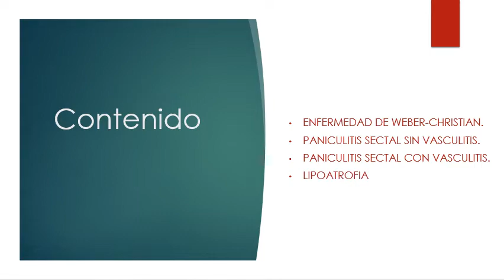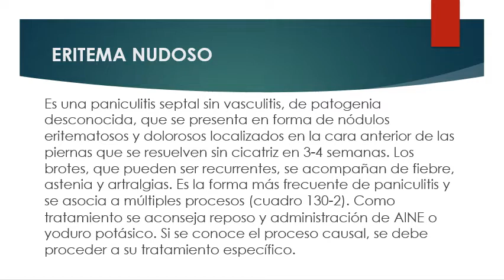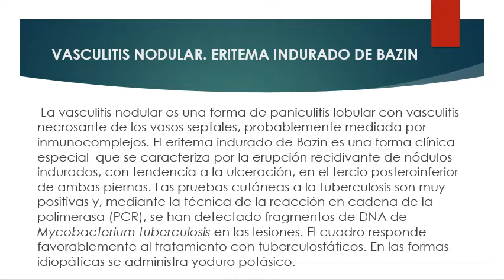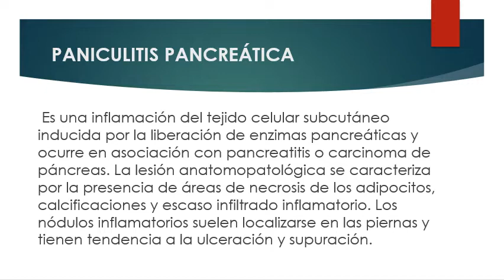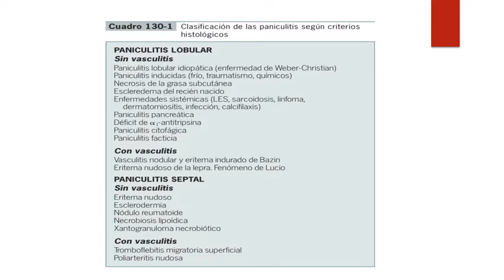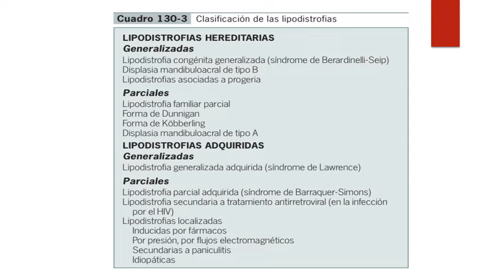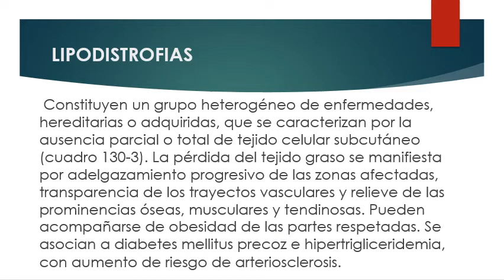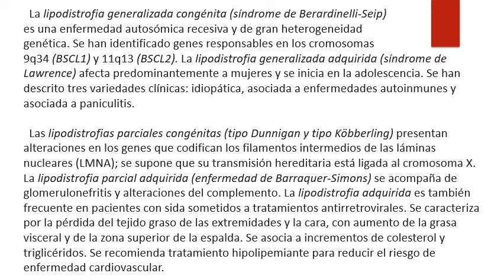Paniculitis (PANI) 3er año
MÓDULO 10. Enfermedades musculoesqueléticas y del tejido conectivo.

Este Módulo se imparte en las Salas de Hospitalización, Cuerpo de Guardia, Servicio de Urgencia y Consulta Externa, durante el 3er año de la Residencia se abordan las unidades didácticas del 8 al 21.

OBJETIVOS:

- Establecer el diagnóstico presuntivo y diferencial de una conectivopatía basado en el cuadro clínico y el resultado de las investigaciones complementarias.
- Establecer criterios de ingreso, interconsulta, alta o seguimiento de estas afecciones.
- Establecer juicio pronóstico de estas afecciones.
- Indicar tratamiento y medidas de rehabilitación.
- Brindar apoyo psicológico al enfermo y sus familiares.
- Aplicar principios y normas éticos, en el tratamiento integral de estos enfermos

CONTENIDOS:

 10. 8. Síndromes vasculíticos.
Clasificación. Vasculitis por hipersensibilidad. Etiología. Frecuencia y prevalencia. Manifestaciones clínicas. Tratamiento y pronóstico.

10. 9. Grupo de poliarteritis nodosa
Definición. Manifestaciones clínicas y diagnóstico. Datos de laboratorio. Diagnóstico diferencial. Tratamiento.

10. 10. Granulomatosis de Wegener.
Etiología. Frecuencia y prevalencia. Anatomía patológica y patogenia. Manifestaciones clínicas. Diagnóstico. Tratamiento y pronóstico.

10. 11. Polimialgia reumática. Arteritis de células gigantes.
Datos clínicos. Pruebas de laboratorio. Diagnóstico diferencial. Tratamiento.

10. 12. Miopatias inflamatorias idiopáticas.
Frecuencia. Anatomía patológica y patogenia. Criterios diagnóstico. Diagnóstico diferencial. Manifestaciones clínicas. Evolución clínica y pronóstico. Tratamiento.

10. 13. Enfermedades amiloideas
Definición. Patogenia y manifestaciones clínicas. Amiloidosis primaria. Amiloidosis secundaria.

10. 14. Paniculitis y trastornos de la grasa subcutánea.
Enfermedad de Weber-Christian. Paniculitis sectal sin vasculitis. Paniculitis sectal con vasculitis. Lipoatrofia.

10. 15. Gota y metabolismo del ácido úrico.
Prevalencia y frecuencia. Patogenia y anatomía patológica. Clasificación de la hiperuricemia y la Gota. Manifestaciones clínicas. Artritis gotosa aguda. Gota tofacea crónica. Diagnóstico diferencial. Tratamiento del ataque agudo y de la fase de intervalo.

10.16. Otras artropatías por depósito de cristales: Dehidrato de pirofosfato cálcico, apatita, oxalato y urato monosódico.

10.17. Osteoartritis. (osteopatía degenerativa)
Epidemiología. Patogenia. Manifestaciones clínicas. Afecciones de articulaciones específicas. Datos de laboratorio. Radiología y técnicas de imágenes. Tratamiento. Farmacoterapia. Medidas físicas. Cirugía ortopédica.

10.18. Enfermedades sistémicas caracterizadas por artritis.
Cirrosis biliar primaria. Hemocromatosis. Enfermedades de células falciformes y otras hemoglobinopatias. Hipogammaglobulinemia. Enfermedad de Whipple. Hiperlipoproteinemias. Fiebre mediterránea familiar.

10.19. Reumatismo no articular. Fibromialgia (fibrositis). Bursitis.  Síndrome del tunel del carpo. Codo del tenista. Síndrome de Tietze.
10. 20. Eritromelalgia.

Concepto. Eritromelalgia familiar. Eritromelalgia en la Diabetes Melllitus
10.21. Fibroesclerosis multifocal. Fibrosis retroperitoneal. Fibrosis mediastínica. Peritonitis esclerosante.

BIBLIOGRAFIA:

1.- Cecil Loeb. Tratado de Medicina Interna. Ultima edición.
2.- Molina Javier. Fundamento de Medicina Interna. Medellin Colombia, 1999.
3.- Tornero, Jesús. Tratado Iberoamericano de Reumatología. Sociedad Española de Reumatología. Boehringer Igelheim. 1999.